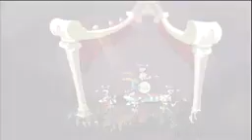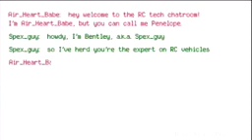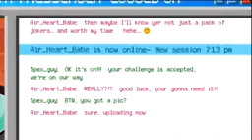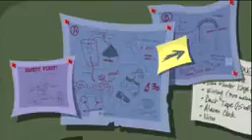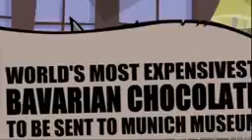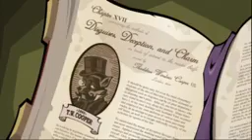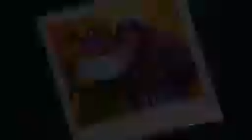Sly 3 Among of theif (Aminations)